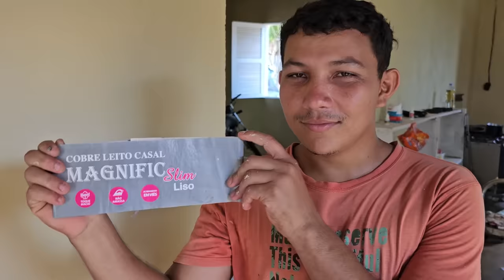DESSA VEZ RAINHA ELIZABETE NÃO RESISTIU E SE EMOCIONA DE SAUDADES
Muito emocionante! Veja a entrega de presentes na casa da rainha Elizabete!❤️